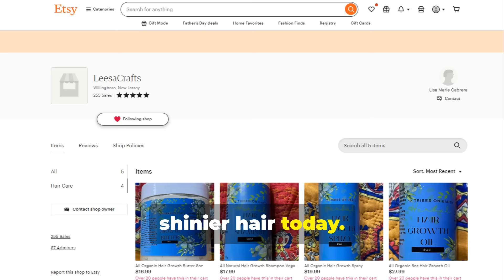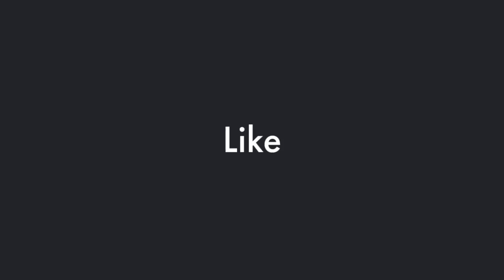Sen. Lindsey Graham: Donald Trump May Not Win This Election - A Candid Analysis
In a candid statement, Senator Lindsey Graham expressed doubts about Donald Trump's chances in the upcoming election, suggesting that he may not win. What prompted this remark, and how is it being received within the Republican Party? This video delves into Graham's analysis, the potential factors influencing Trump's campaign, and what this means for the broader political landscape. Watch to explore the implications of Graham's comments and the ongoing debate surrounding Trump's candidacy.